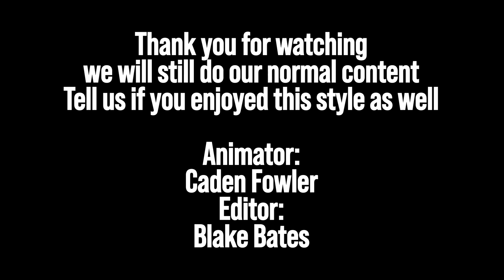Sneak Peek: Secrets at Night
I hope this video will be a banger when i release the full version. This however is just a sneak peak of it. That footage will be included in the actual film. We are still deciding to make it a movie, or episodes.

You can get updates on our content, and early video clips before release. We are always open for ideas there. So join it!! Its free, and I guarantee you will have a good time.

I also want to mention some other channels that we support a lot, despite some not uploading, go check them out, who knows if you will like it.

Pls give us that shout you promised